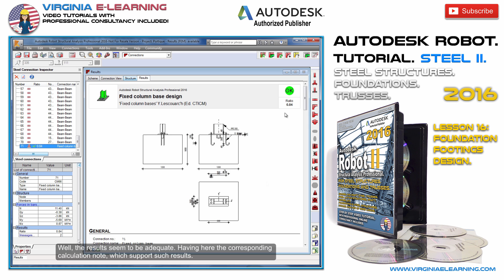Foundation Footings Design │ Autodesk Robot 2016 Tutorial │ Steel Structures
Foundation Footings Design. Autodesk Robot 2016 Structural Analysis Professional Tutorial. For Steel Structures, Foundations and Trusses. Level II.

Lesson 16: Foundation Footings Design

Welcome to Autodesk Robot Structural Analysis Professional 2016 Tutorial. Steel. Part II.

For Design and Analysis of Warren and Pratt trusses, Foundations and Dynamic Analysis of Wind Loads over Steel Structures.

Once you’ve mastered the basic principles of the design and analysis of steel structures, we’ll take a step further in Autodesk Robot 2016 by teaching you how to work with Steel Lattice Structures, including Warren and Pratt Trusses; one of the most popular Steel Structures Elements.

We’ll start our course by designing a two-dimensional version of these elements in both Revit Structure and Autodesk Robot. Also approaching arch, inclined and straight roofs.

We are also going to work with Steel Structures in big frames as well as with the design of connections using either bolts, plates, angles or welds and all the detailing for obtaining a safe connection, which the software analyze and test.

Another aspect we’ll observe is the design of foundations, analyzing its behavior under different stresses and soil compositions.

And how could we forget of the subject of Wind Analysis. One of the aspects that Autodesk Robot obtains through a Dynamic Analysis which ponders wind speed and direction, transforming these two factors into specific load cases.

As you might know Autodesk Robot automatically generates the plans and calculation memory, according to specific design codes and regulations. And since Autodesk Robot is an international level software, you won’t issue specifying the design codes of your country.

Finally, and as in all of our courses, you’ll have access to our expert engineers through Virginia E-Learning Support Center.